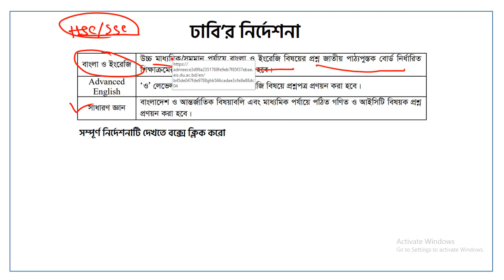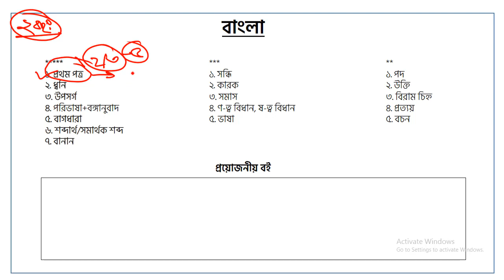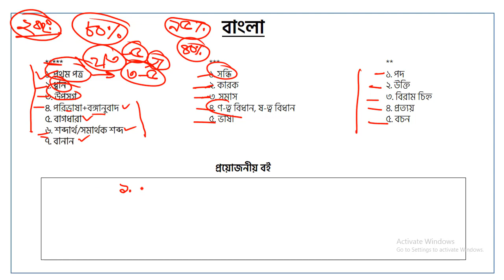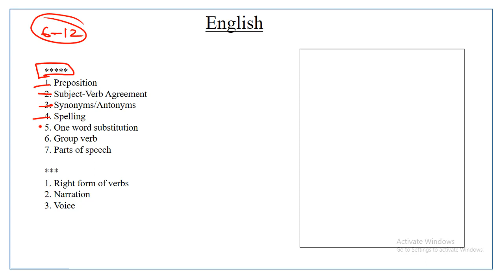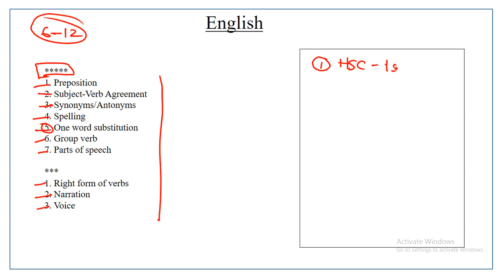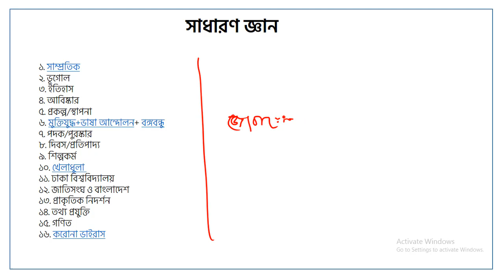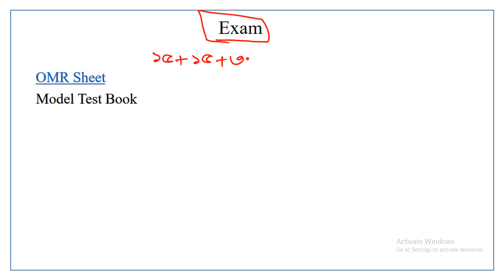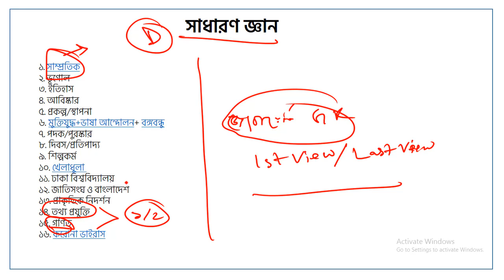৩০ দিনে ঢাবি ঘ ইউনিটে চান্স পাওয়া সম্ভব!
৩০ দিনে ঢাবি ঘ ইউনিটে চান্স পাওয়া সম্ভব!

Instructor:
Mahabub Rahman,
Dhaka University

📌 ABOUT CHANNEL
Learn & Grow is an online educational platform aiming to enhance the sphere of knowledge of students in academics and overstates co-curricular-based development.